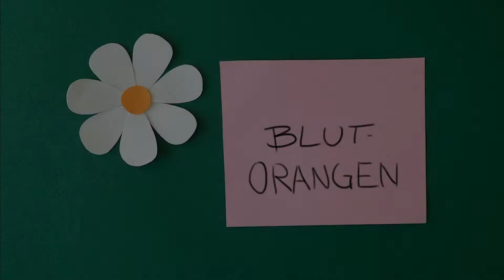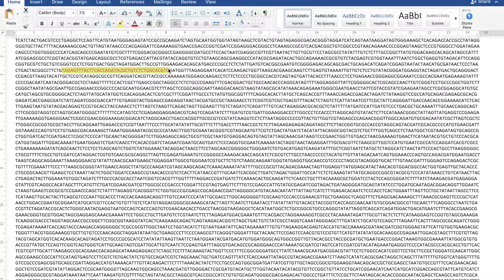Wie werden Blutorangen rot? Und was hat das mit dem Klima zu tun?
Dieses Video ist mein Beitrag zum Fast Forward Science Wettbewerb 2021/22 FFSci scientistaward.

Blutorangen unterscheiden sich von anderen Orangen darin, dass sie Anthocyane produzieren. Das tun sie aber nur unter ganz bestimmten Bedingungen, nämlich wenn es kalt ist. Um eine schöne rote Farbe zu bekommen, brauchen die Früchte ganz bestimmte klimatische Bedingungen mit kalten Nächten während ihrer Reifezeit. Denn die Kälte aktiviert ein Retrotransposon, ein kleines parasitäres DNA Element, das dann auch die Anthocyanproduktion aktiviert.

Hier gehts zum Google Formular wo ihr eure Blutorangenbeobachtungen eintragen könnt